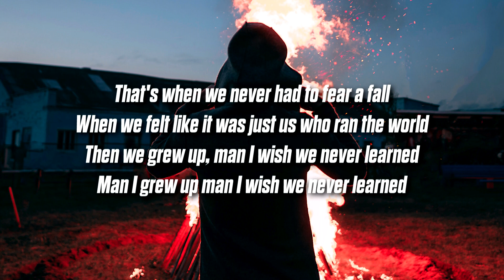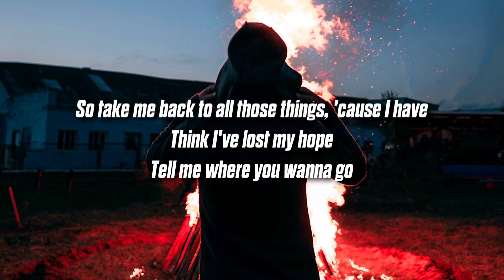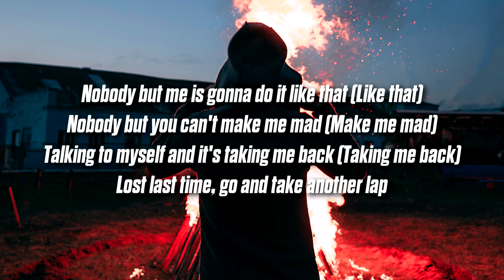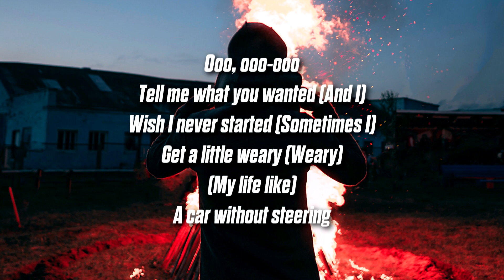MASN - Sitting In Fire (Lyrics)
'Sitting In Fire' Lyrics:
[Intro]
Ooo, ooo-ooo
And I
Sometimes I
My life like

[Chorus]
Maybe I'm out of my mind
Sitting in silence (Sitting in silence)
Sitting in fire (Sitting in fire)

[Verse 1]
Your gold, your chain, your watch, yeah
Must feel like you're standing on top, yeah
Weed smoke in the bathroom stall
High school when away from it all (From it all)
That's when we never had to feel a fall (Fell a fall)
When we felt like it was just us who ran the world (Ran the world)
Then we grew up, man I wish we nеver learned
Thеn we grew up, man I wish we never learned

[Verse 2]
So take me back to all those things, 'cause I have
Think I've lost my hope
Nobody but me is gonna do it like that (Like that)
Nobody but you can't make me mad (Make me mad)
Talking to myself and it's taking me back (Taking me back)
Lost last time, go and take another lap

[Outro]
Ooo, ooo-ooo
Tell me what you wanted (And I)
Wish I never started (Sometimes I)
Get a little weary (Weary)
(My life like)
A car without steering
Ooo, ooo-ooo
(My life like)